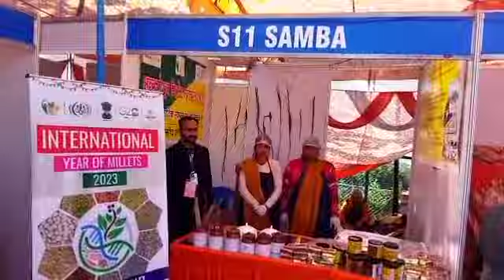Hon'ble Lt Governor JK visited Migrant Camp Jagti inaugurated Grievance Camp for Kashmir Migrants.